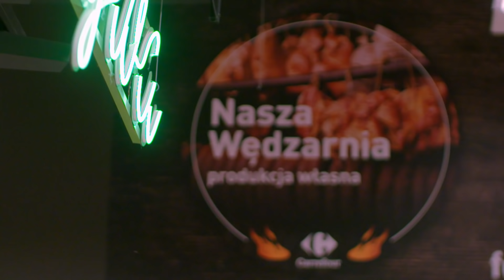Podczas zakupów wybieraj produkty od lokalnych dostawców! [MądrzeJEMY z Katarzyną Bosacką]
Czy w dużym sklepie znajdziemy lokalne produkty? W Carrefour - TAK! Bierze on udział w programie dostaw lokalnych w ramach akcji "Prosto z pola". Dzięki tej współpracy możecie wybrać najlepszej jakości i świeżości produkty, pochodzące z upraw nie dalszych niż 50 km od sklepu. Dzięki świadomemu wyborowi przyczynimy się do wspierania naszego kraju, a także ograniczeniu zużycia CO2 w trakcie ich transportu do sklepu. Sprawdźcie je wszystkie na stronie